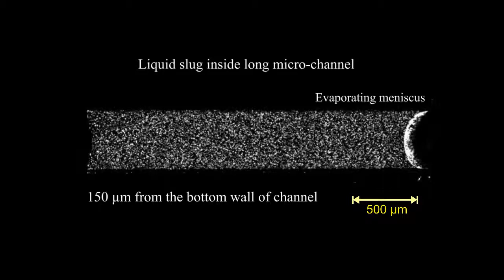Slug of aqueous NaCl solution present at the end of a long capillary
The images are captured in confocal microscope.